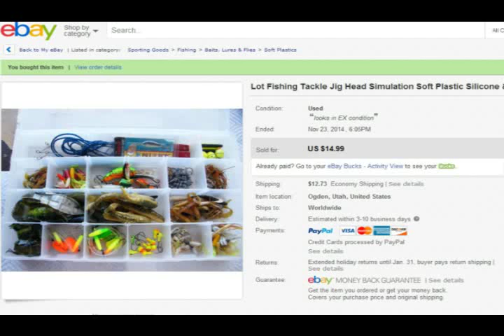My ebay Fishing Tackle Find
Another great fishing tackle buy from eBay and how you can score great fishing tackle finds off of eBay. Just search "fishing tackle boxes full" or "fishing tackle boxes with lures" or "fishing tackle lure lots" Good luck.. Below are some Amazon Links to the Fishing Rods and Reels I use: